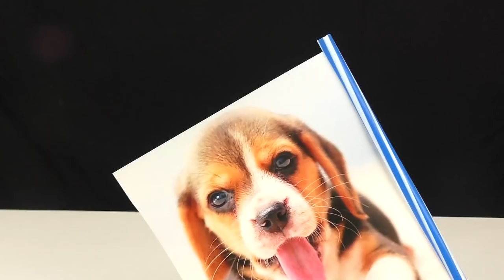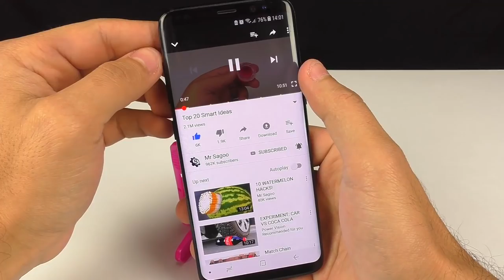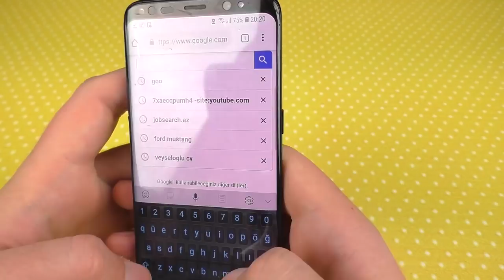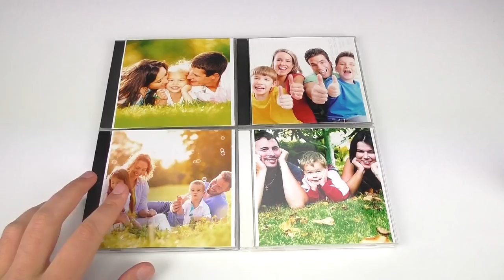Top 15 Smart Ideas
Welcome to my channel Mr Sagoo where you will learn how to make hand made crafts,  presents, toys,life hack, The main thing is that one can make it at home and with one's own hands